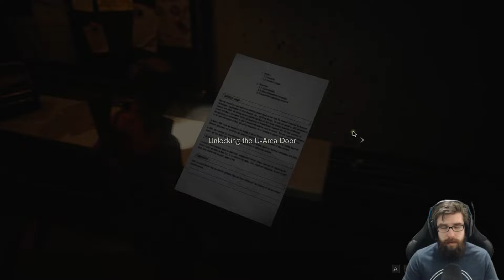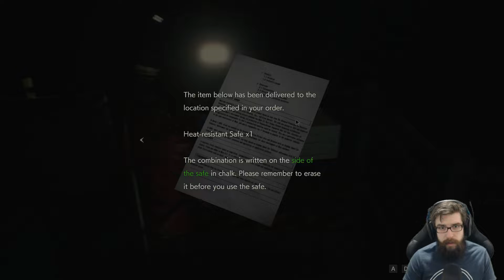Resident Evil 2 Remake - Let's Play (Claire A) - Part 6 - "Sewers" | DanQ8000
"SEWERS"
With Commentary
PC Gameplay
1080p 60 FPS

About The Game:

Resident Evil 2 is a survival horror game developed and published by Capcom. A remake of the 1998 game Resident Evil 2, players control rookie police officer Leon S. Kennedy and college student Claire Redfield as they attempt to escape from Raccoon City during a zombie apocalypse. It was released for the PlayStation 4, Windows, and Xbox One on January 25, 2019.